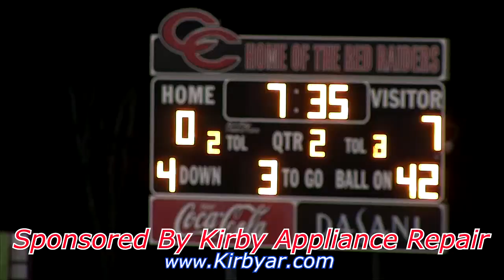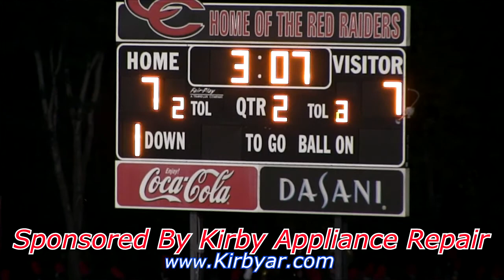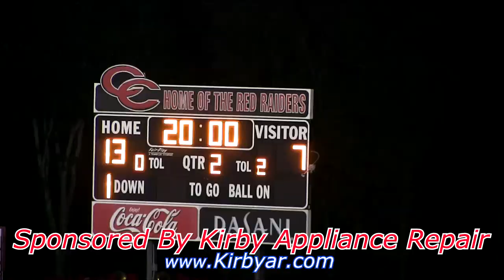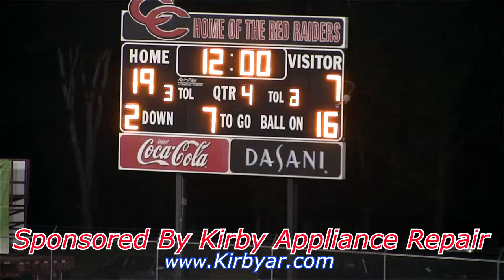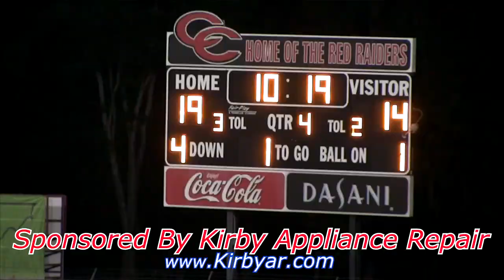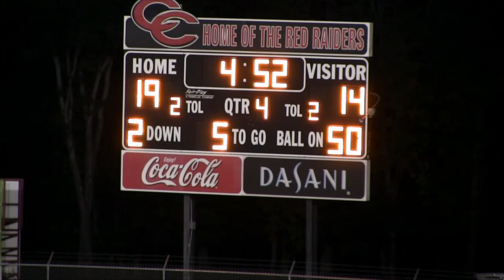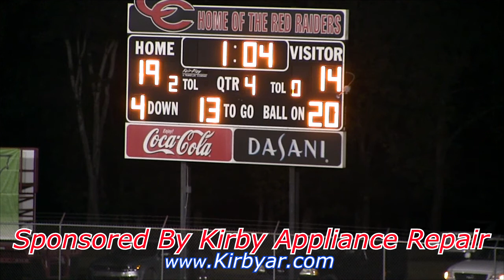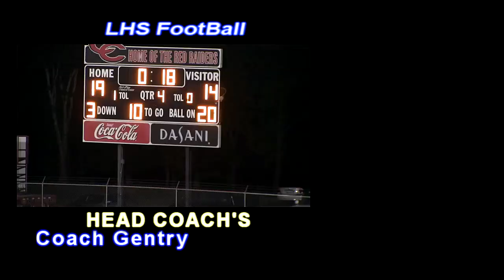Lebanon tn Vrs Coffee County tn (Short Version ) -10-6-2017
Lebanon High School Football  (Short Version ) - 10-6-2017